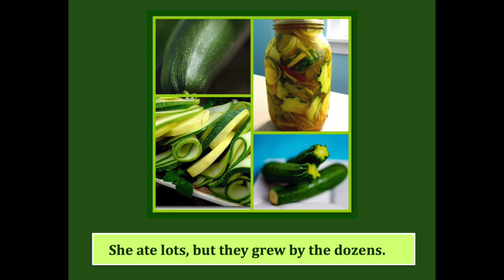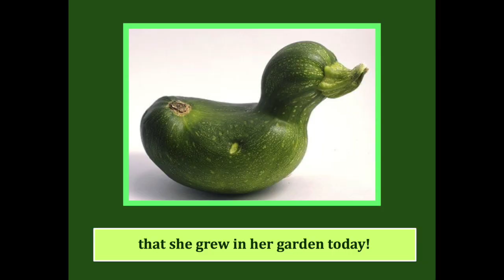Long 'n Leany Shiny Sheeny Grassy-Coloured Green Zucchini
Anyone who has ever grown zucchini will enjoy this short, clever parody of 'Itsy Bitsy Teeny Weeny Yellow Polka-Dot Bikini'.